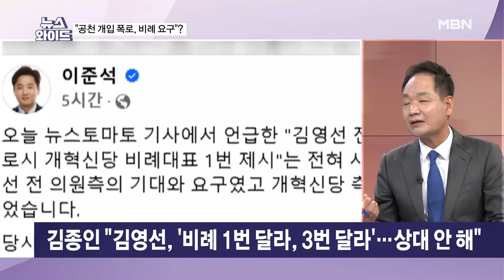[이슈 직진] 정치권 덮친 '김여사 공천개입설'...키맨 명태균과 김영선의 관계는? | MBN 240919 방송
뉴스와이드

지난 22대 총선에서 김영선 전 국민의힘 의원이 '김건희 여사 공천개입 의혹'을 폭로하는 조건으로 개혁신당 측과 비례대표 공천을 논의했다는 주장이 뉴스토마토 보도를 통해 제기됐다. 이 매체는 김 전 의원이 총선을 앞둔 2월 29일 개혁신당 대표였던 이준석 의원 등과 경남 하동군 칠불사에서 만났으며, 이 자리에서 김 전 의원의 개혁신당 입당 및 비례대표 공천이 논의됐다고 보도했다.